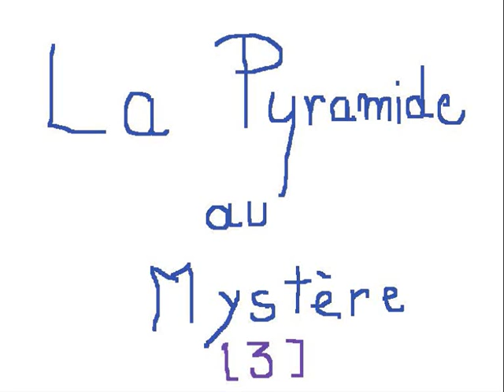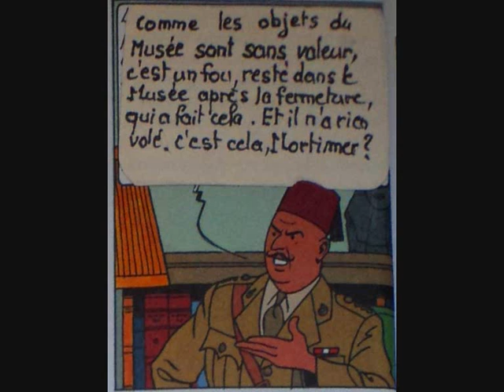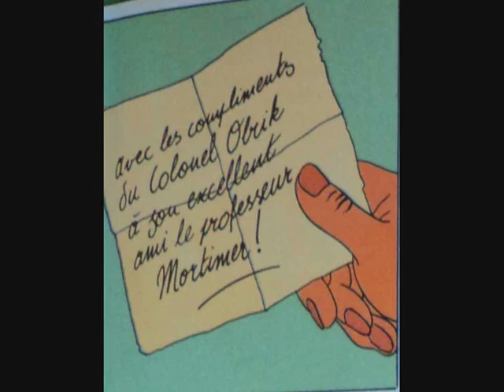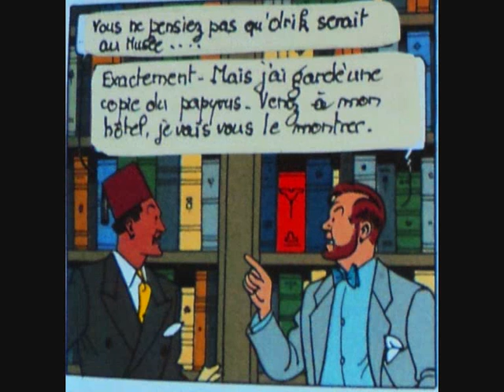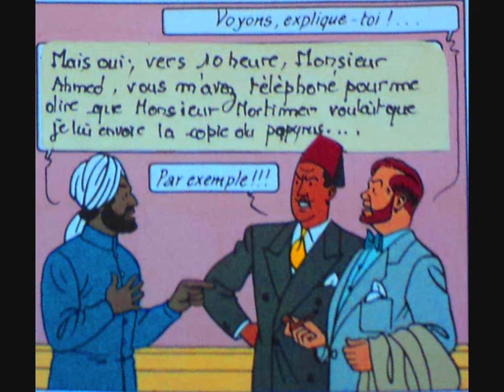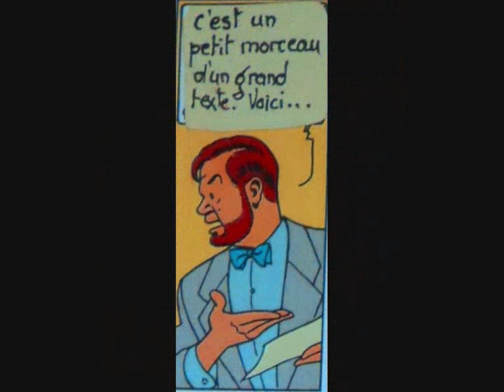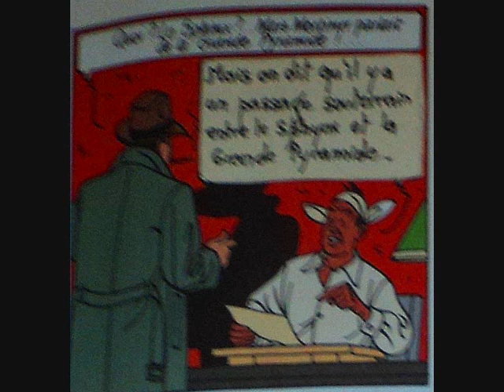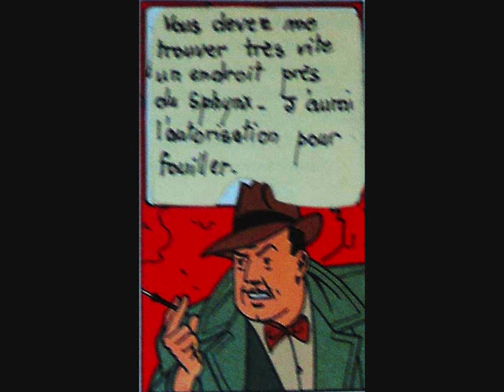La pyramide au mystère 3